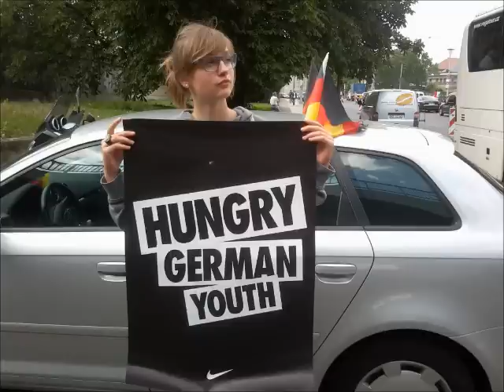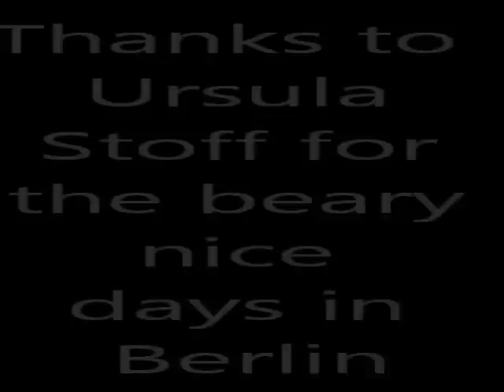Österreichisches Gymnasium Prag - Berlin 2012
Berlin ist Berlin